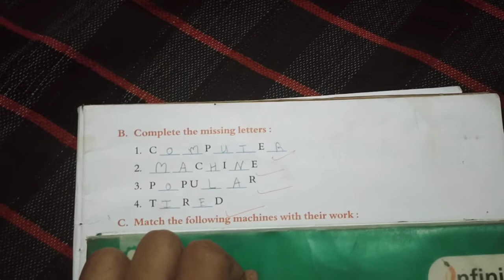computer class 1st missing letter